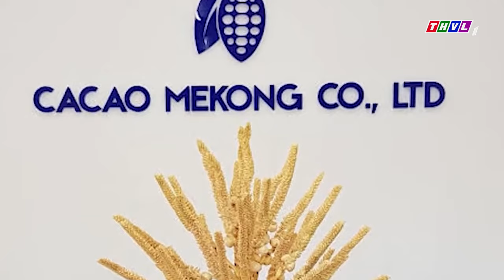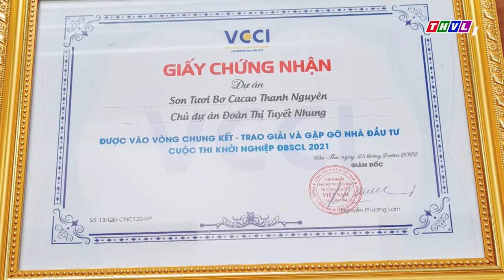Khát vọng mùa vàng - Tập 76: Chị Đoàn Thị Tuyết Nhung và câu chuyện về các sản phẩm từ cây ca cao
Khát vọng mùa vàng | Chị Đoàn Thị Tuyết Nhung và câu chuyện khởi nghiệp với các sản phẩm được chế biến từ cây ca cao.
✨Khát vọng mùa vàng tuần này mời quý khán giả cùng tìm hiểu câu chuyện khởi nghiệp với các sản phẩm được chế biến từ cây ca cao của chị Đoàn Thị Tuyết Nhung. Sau khi tốt nghiệp khóa hướng dẫn viên du lịch của Trường Cao đẳng Du lịch Sài Gòn và lập gia đình, chị Nhung quyết định quay trở về quê hương để lập nghiệp. Trong giai đoạn này, nhận thấy lợi ích của cây ca cao và nhu cầu sử dụng của người tiêu dùng đang tăng cao, hai vợ chồng chị Nhung quyết định thành lập công ty TNHH Cacao MeKong tại tỉnh Trà Vinh chuyên chế biến và sản xuất các sản phẩm từ cây ca cao. Sau những cố gắng và nỗ lực không ngừng, hiện tại các sản phẩm của Cacao Mekong đã tạo được chỗ đứng và lòng tin đối với khách hàng ở khắp các tỉnh thành. Không dừng lại ở đó, chị Nhung còn nghĩ ra ý tưởng làm son từ nguyên liệu bơ ca cao và sản phẩm cũng đang nhận được rất nhiều sự ủng hộ.
✨Và để tìm hiểu câu chuyện khởi nghiệp từ cây ca cao của chị Đoàn Thị Tuyết Nhung cũng như thưởng thức một tiết mục văn nghệ đặc biệt mà chị đem đến cho chương trình lần này, kính mời quý khán giả đón xem chương trình Khát vọng mùa vàng được phát sóng vào lúc ⏰19h15 Thứ Tư ngày 13/3/2024 trên kênh THVL1.